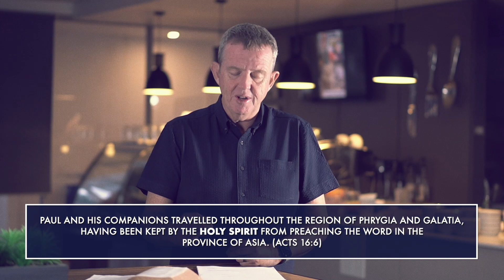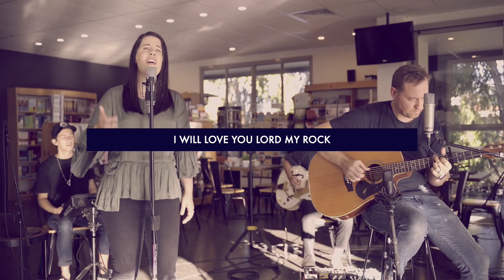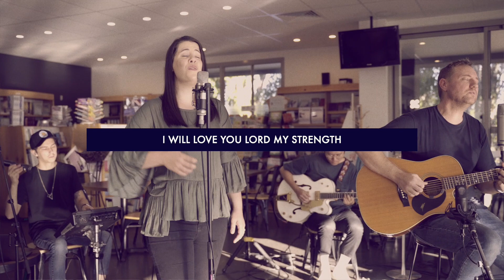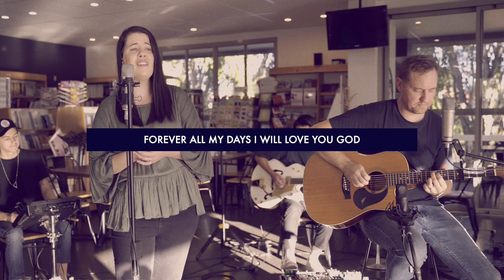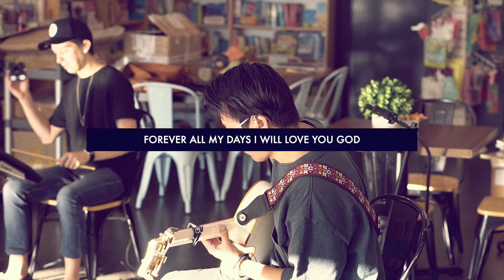The Holy Spirit our Travel Guide - Stu Cameron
Sermon from Newlife Church Online, May 17th, 2020